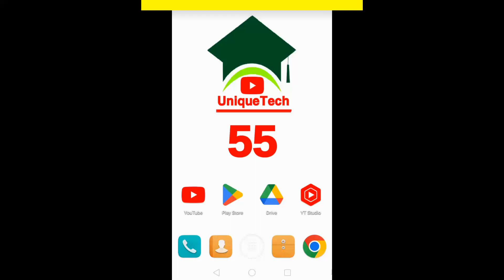How to sign in hrs hotel app account||HRS hotel app account login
Assalam-O-Alikum Unique Tech Family.In this video I will tell you about How to sign in hrs hotel app account.Hope you guys enjoy the video and give a like If you enjoy the video And also subscribe to my channel to get more informative videos like this.

                              Take Care
                              Allah Hafiz